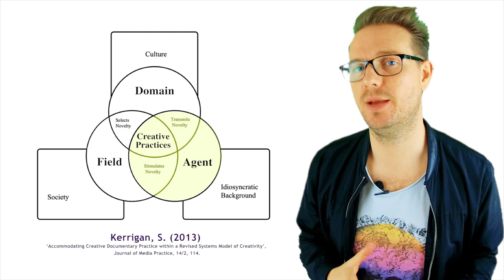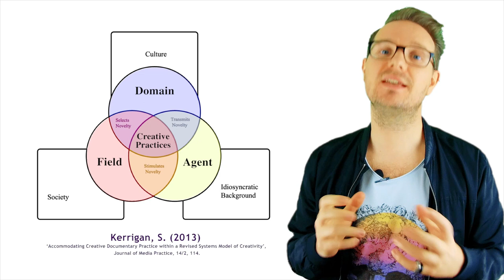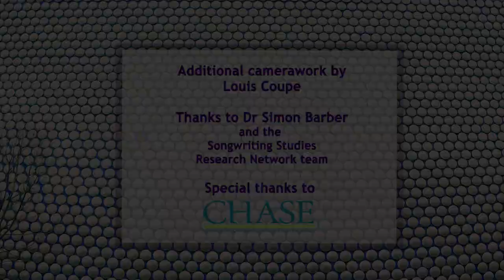The Songwriting Studies Research Network Launch | PhD vlog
I attended the launch of the Songwriting Studies Research Network in Birmingham (UK), where I spoke to Lead Investigator Dr. Simon Barber. The day included various discussions on songwriting, and a special live episode of the 'Sodajerker on Songwriting' podcast, featuring KT Tunstall.

Thanks to Louis Coupe for the additional camerawork, Simon Barber and the SSRN team, and especially to CHASE for funding me to go.